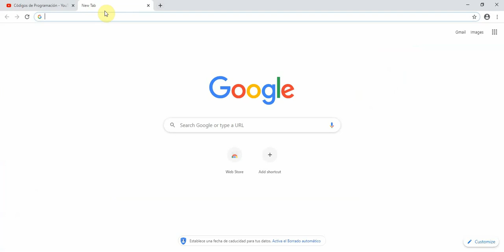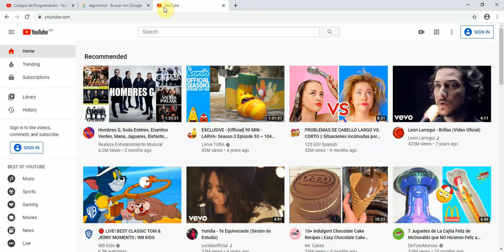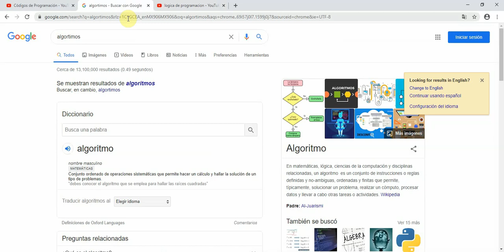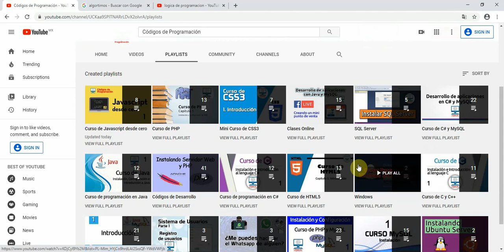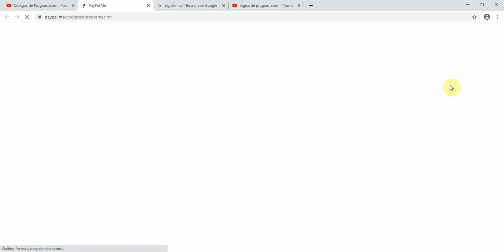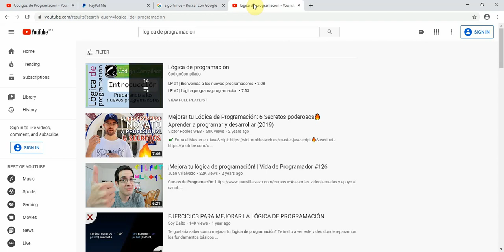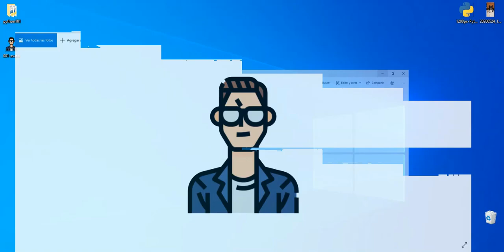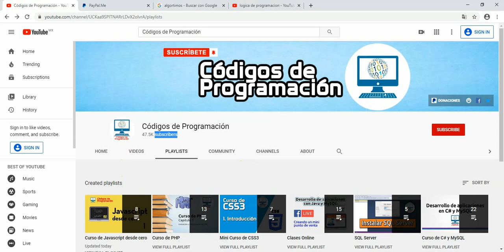¿Cómo aprender a programar?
En este video veremos los principales pasos para aprender a programar:

1. Aprender de Algoritmos
2. Aprender lógica de programación
3. Aprender lo básico de un lenguaje (o varios)
Todo esto está disponible sin costo en Youtube
4. PRACTICAR con proyectos reales